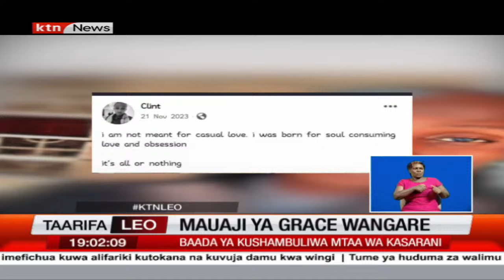Grace Wangare ameaga dunia kutokana na kutokwa na damu nyingi, mshukiwa mkuu awekwa chini ya ulinzi